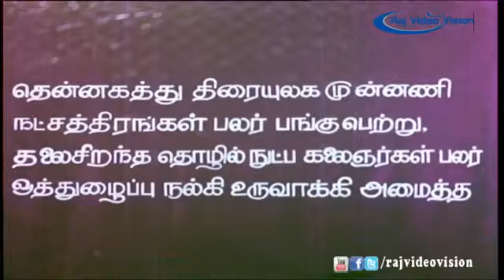ไต้เติ้ล